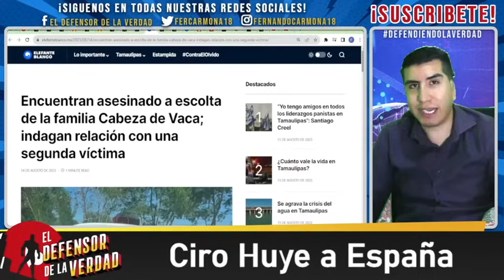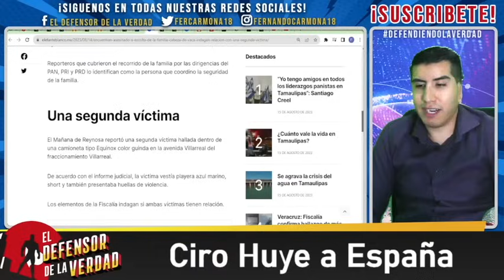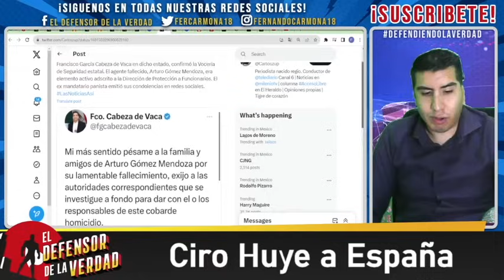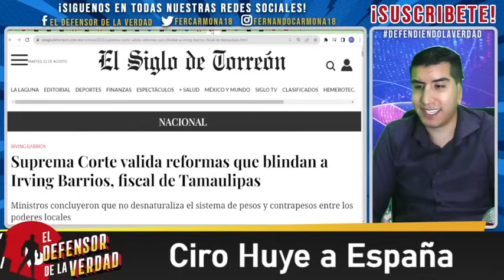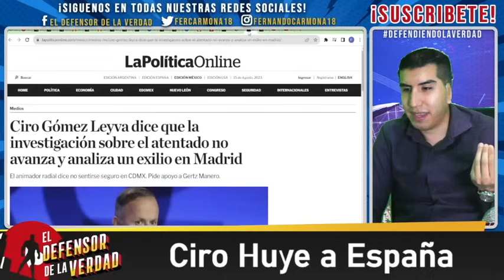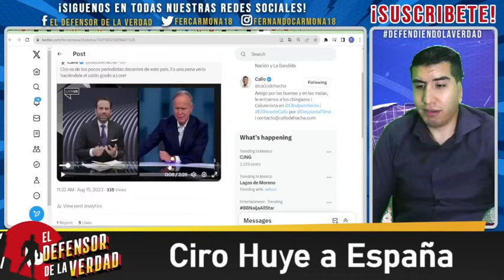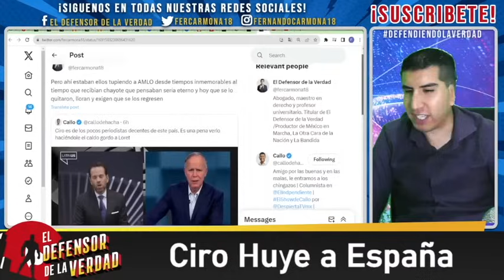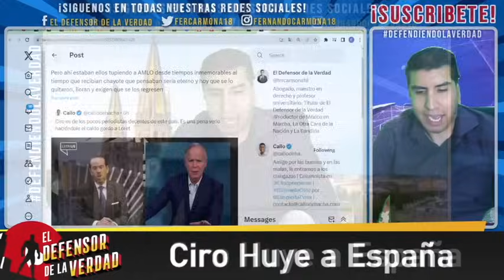Ciro Se Va a Pelar a Madrid! Sus Jefes Le Siguen Los Pasos